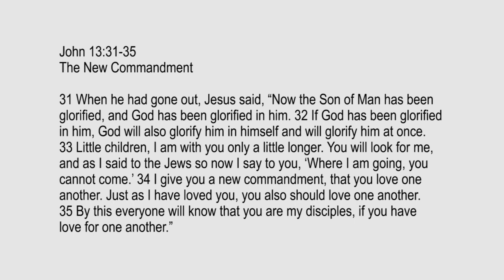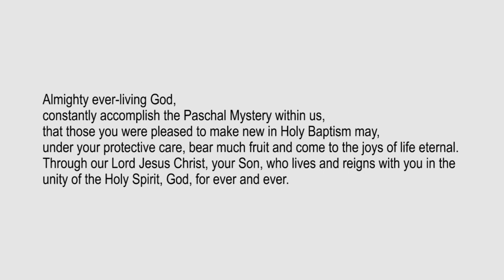Lectio Reflection - 5th Sunday of Easter - John 13:31-35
John 13:31-35
The New Commandment
31 When he had gone out, Jesus said, “Now the Son of Man has been glorified, and God has been glorified in him. 32 If God has been glorified in him, God will also glorify him in himself and will glorify him at once. 33 Little children, I am with you only a little longer. You will look for me, and as I said to the Jews so now I say to you, ‘Where I am going, you cannot come.’ 34 I give you a new commandment, that you love one another. Just as I have loved you, you also should love one another. 35 By this everyone will know that you are my disciples, if you have love for one another.”